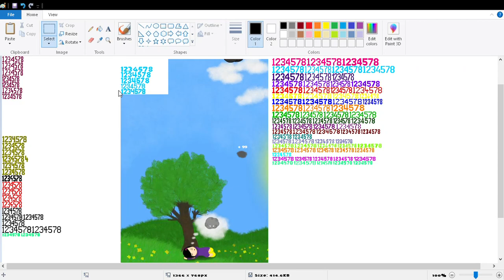Sunbus 5758 Route 626 St Andrew's Drive Noosa North Shore 4WD